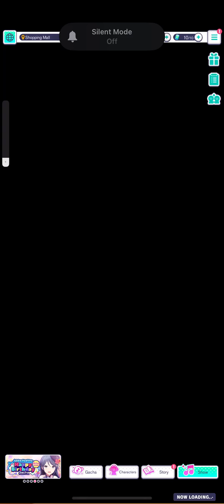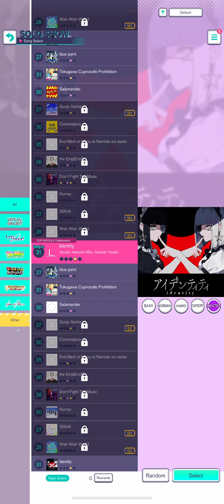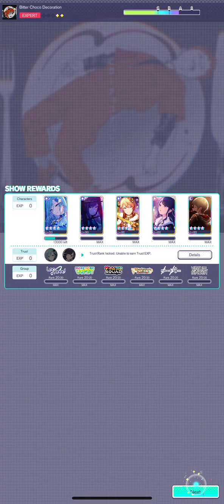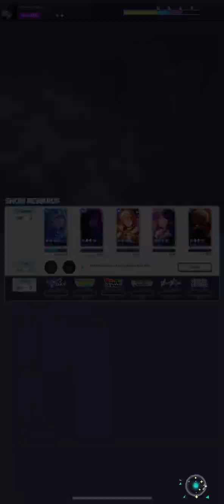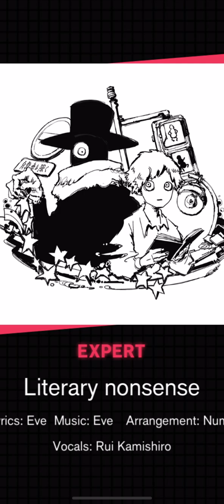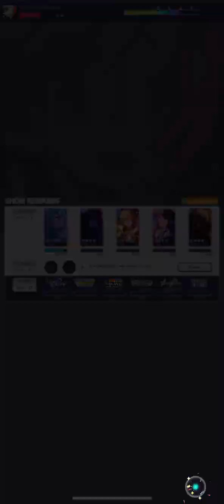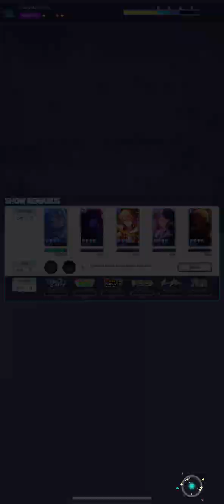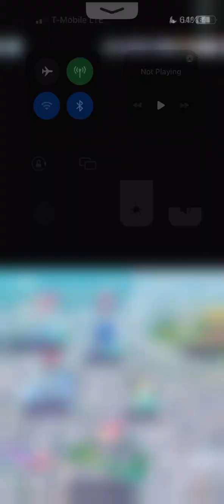Playing an unhealthy amount of project sekai for an hour vertically